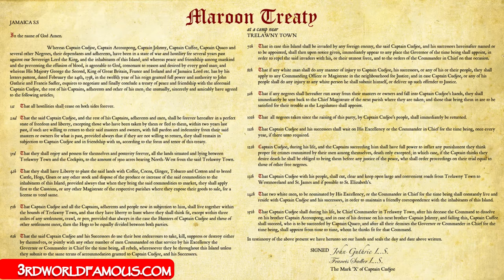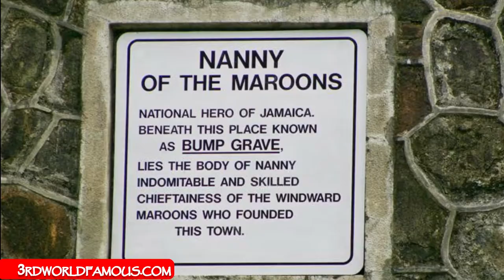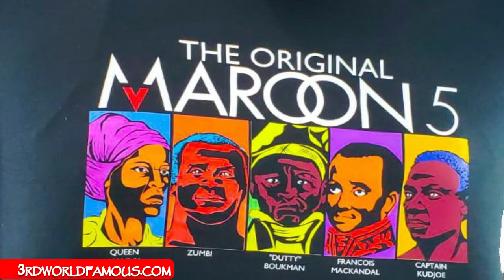THE STORY OF A BRAND, HISTORY, & HIP HOP PT 2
This incredible interview taps into the oral tradition of story telling and how it influences the brand and style of clothing of 3rd World Famous clothing and t-shirt line.  This is Part 2 of a 3 part series.  Sit back and take notes because there's a lot to learn.

To purchase 3RD WORLD FAMOUS tees, swimsuits, clothing and other products, visit their website listed below.